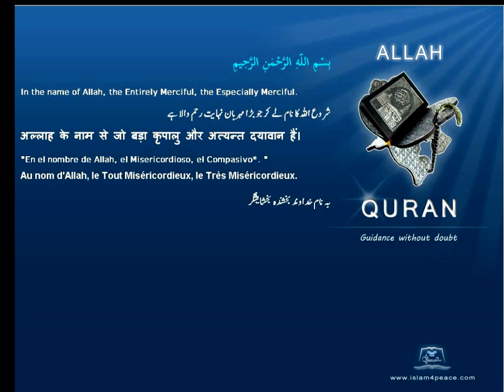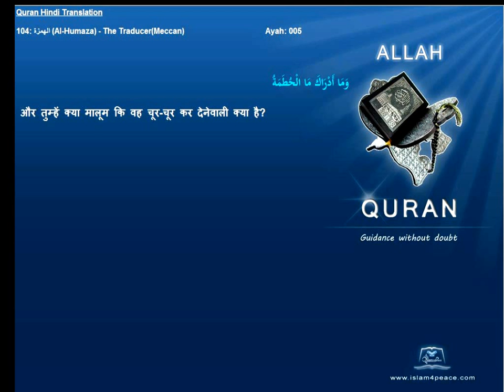Quran Hindi with Arabic 104-الهمزة-Al-Humaza-The Traducer(Meccan)